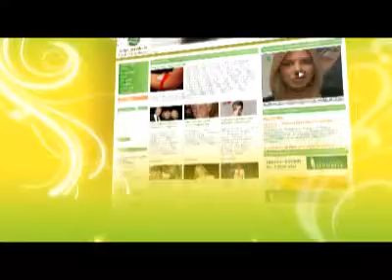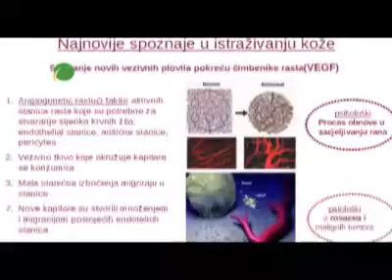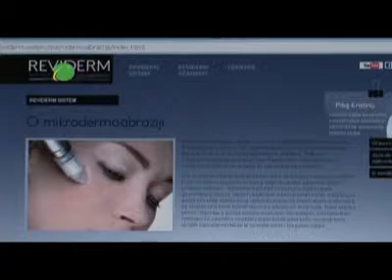Svijet ljepote - Reviderm Akademija u 2013.